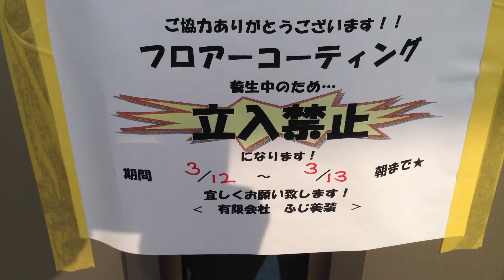新築戸建・フロア・コーティング・茨城県・つくば市